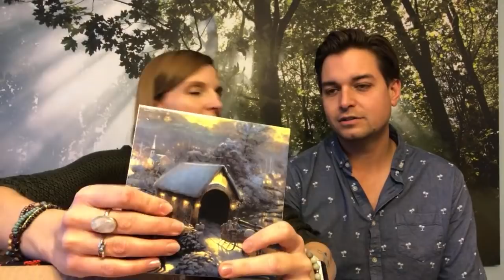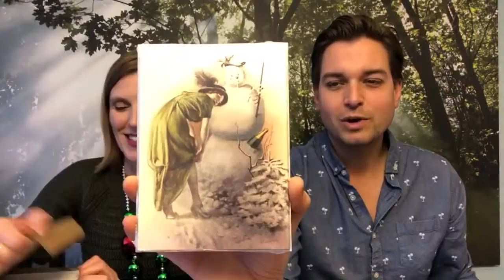Christmas Mystery Box opening! What came in the mail?!?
In today’s episode we open up some holiday gifts that were sent from some amazing viewers like you! What came? We don’t even know yet… But we will in a few minutes after we go through this live on boxing! Follow along as we chat have fun and spend time on our YouTube channel.